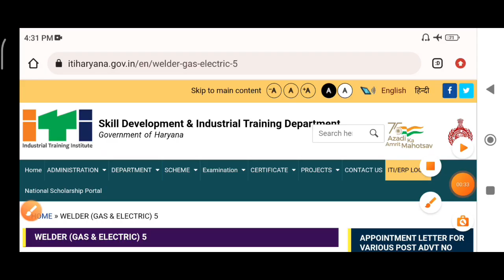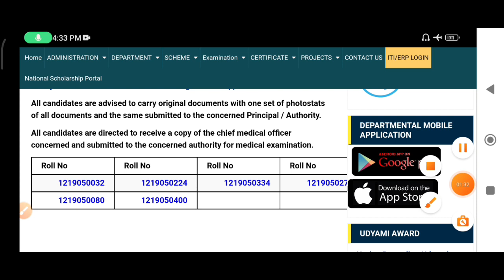Hssc ITI instructor Joining को लेकर बड़ा धमाका | Pending Result & Waiting List News | Good News